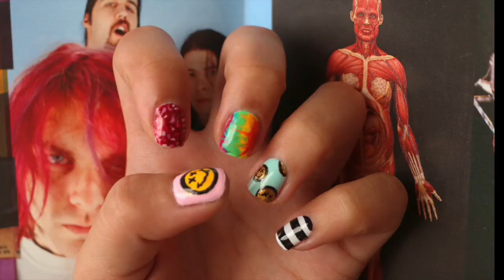Nirvana | Awesome 90's Nail Art Tutorial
In this video I wanted to paint a design inspired on one of
my favorite bands, Nirvana. Btw, for everyone freaking out
about the amount of color for Nirvana (omg the horror!!!),
well, I actually used the inside of the "In Utero" CD slip as a
color scheme haha so stop the drama and kindly inform yourself,
Nirvana is not only black & yellow ;) even Kurt dyed his hair
multiple vibrant colors in his lifetime...